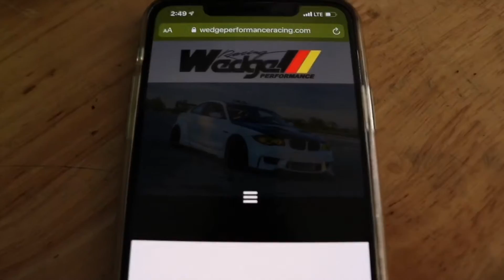BMW 435i N55 pure stage 2 turbo !! Install part 2